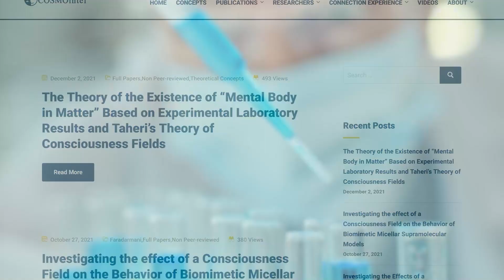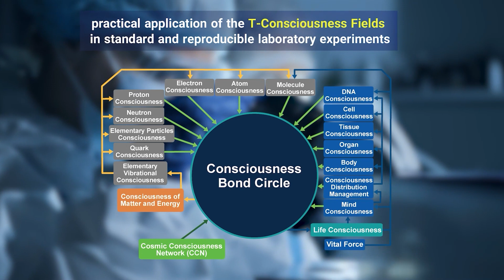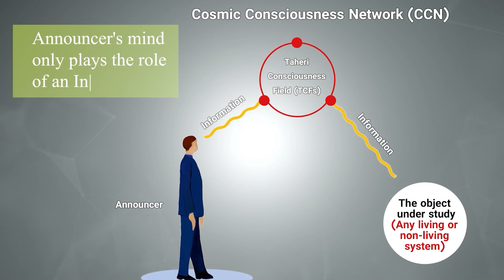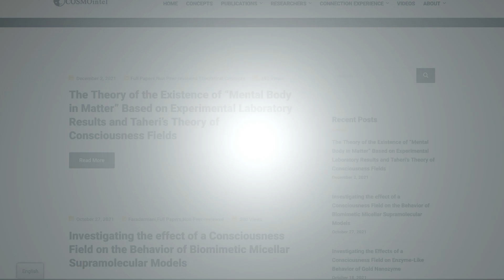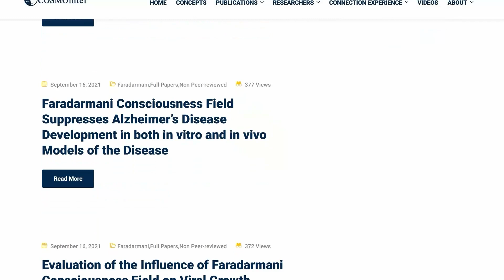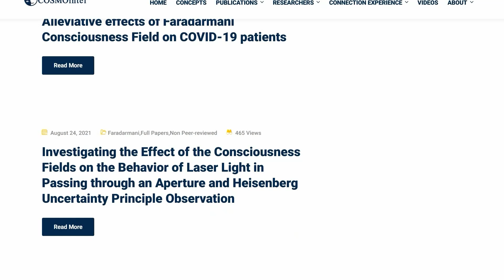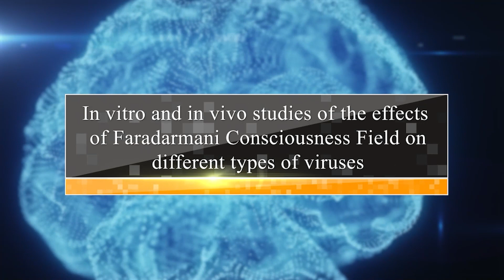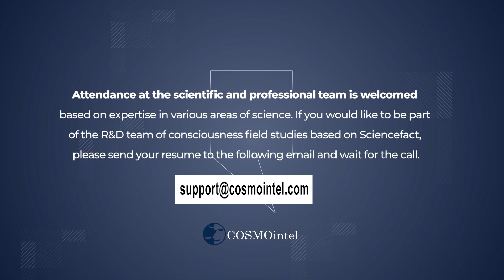معرفی مرکز پژوهشی کازمواینتل - کنفرانس آریزونا ۲۰۲۲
پژوهشگران ساینسفکت در ۲۰۲۱ ­-۲۰۲۲ با ۵۵ پژوهش در موضوعات و رشته های متنوع در رابطه با بررسی اثربخشی میدانهای_شعوری در کنفرانس علم کانشسنس دانشگاه آریزونا امریکا، مورخ ۱۸-۲۲ اپریل ۲۰۲۲، شرکت کرده اند. ارائه ها در کنفرانس این سال با پشتیبانی ۵۵ پژوهش گوناگون در ۱۳دسته بندی، از جمله کیهان شناسی شعوری، ذهن ماده (فیزیک)، مغز، بیماری آلزایمر، سرطان، باکتری و قارچ، کووید-۱۹، ویروس ها، مقوله زیست تقلیدی، حوزه ی مواد، روانشناسی، هوش، ادبیات و هرمنوتیک ادغام یافته است. عنوان ۱۳ طبقه بندی ارائه ها و تعداد مقالات پشتیبان هر یک از آنها به قرار زیر است

کیهان شناسی شعوری ( بر اساس۴ مستند علمی)
معرفی «کالبد ذهنی» در ماده بر اساس شواهد تجربی آزمایشگاهی (۵ مقاله)
بررسی رفتار مغز انسان و پارامترهای تغییر پذیری ضربان قلب تحت تاثیر میدان شعوری فرادرمانی (۴ مقاله)
مطالعات in vitro و in vivo اثر میدان شعوری فرادرمانی بر بیماری آلزایمر (۲ مقاله)
اثر میدان شعوری فرادرمانی بر رشد جمعیت باکتریایی و مقاومت به آنتی بیوتیک باکتری ها (۵ مقاله)
بررسی اثر میدان های شعوری بر آنزیم زیستی و زیست تقلیدی (۳ مقاله)
اثرات میدان های شعوری بر زنده مانی و رفتار رده های سلول سرطانی: مطالعات in vitro، Ex vivo و In vivo ( ۹ مقاله)
اثرات میدان های شعوری بر SARS-CoV-2 (۷ مقاله)
بررسی تغییرات ساختار و رفتار مواد تحت تاثیر میدان های شعوری (۱۰مقاله)
مطالعات in vitro و in vivo اثرات میدان شعوری فرادرمانی بر ویروس های مختلف ( ۲ مقاله)
بررسی مقایسه ای اثربخشی میدان های شعوری و تئوری ذهن بر اختلال شخصیت مرزی ( ۲ مقاله)
مقایسه تعاریف هوش در روانشناسی و سایمنتولوژی (۱مقاله)
وحدت وجود کلمه (۱مقاله)